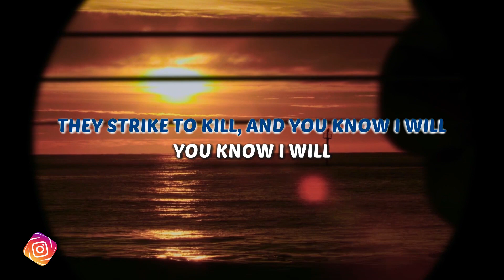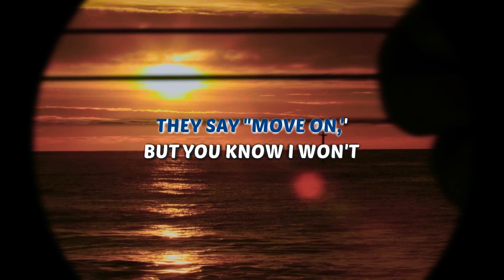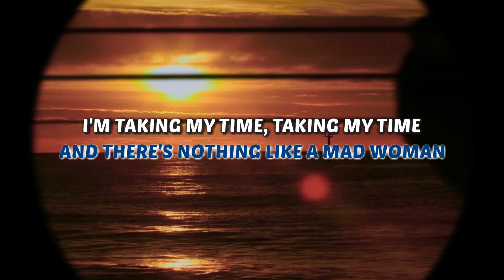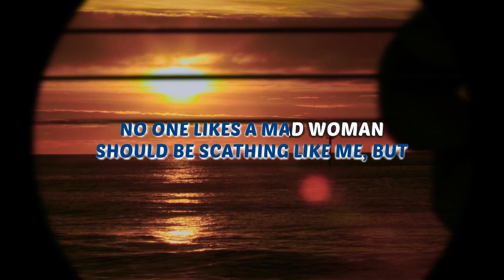Taylor Swift – mad woman - Karaoke Instrumental (Acoustic)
Karaoke ✔ "mad woman" is a brand new song by Taylor Swift from her official album "folklore" (2020). Enjoy and singalong with our acoustic karaoke version of "mad woman".

mad woman Taylor Swift Instrumental Version Acoustic Karaoke Minus One & Lyrics